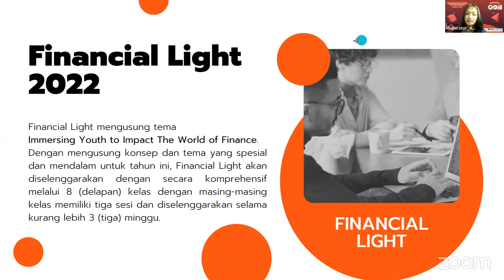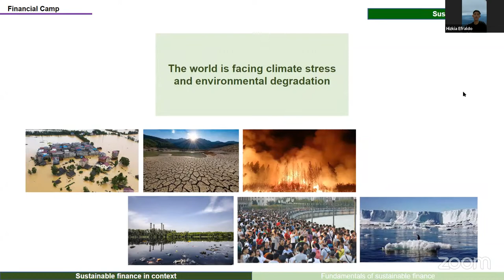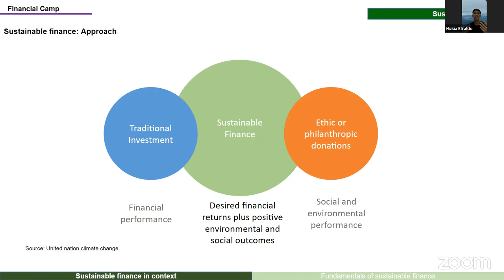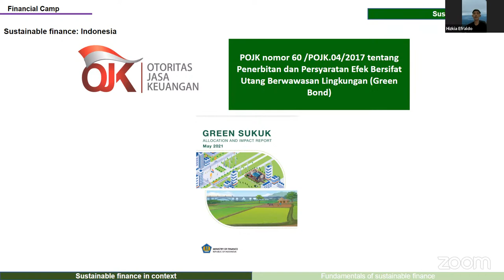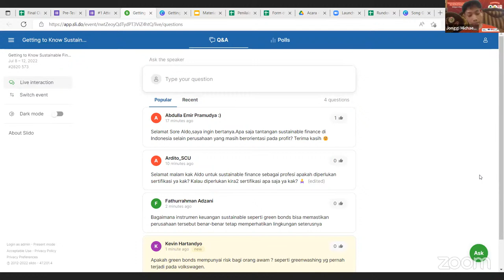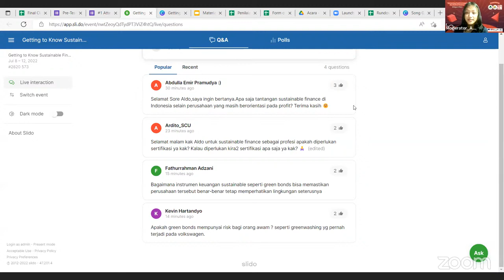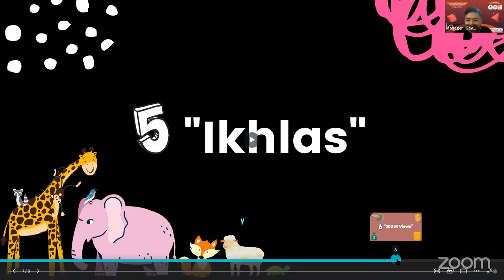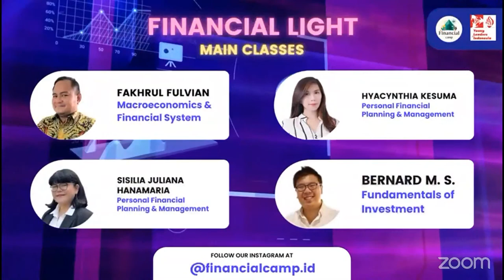Getting to Know Sustainable Finance #1: "Fundamentals of Sustainable Finance"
Nama Mentor: Hizkia Efraldo Saragih
Sesi: "Fundamentals of Sustainable Finance"